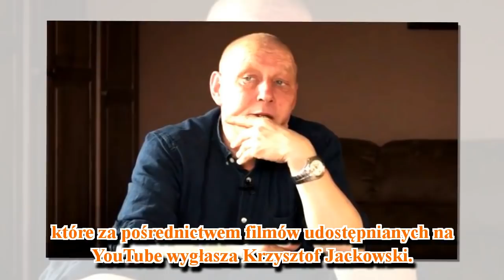Krzysztof Jackowski przerywa milczenie! Tak dłużej być nie może, koszmar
Krzysztof Jackowski należy do wąskiego grona najbardziej znanych jasnowidzów w naszym kraju. Medium co jakiś czas publikuje na YouTube filmy, w których dzieli się swymi wizjami, przemyśleniami lub wspomnieniami.